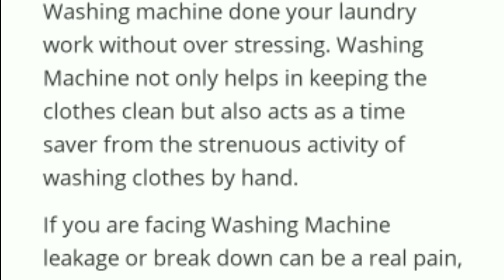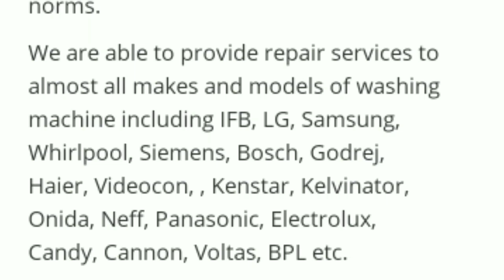best Home care Home Appliances Service center Chennai washingmachinerepair